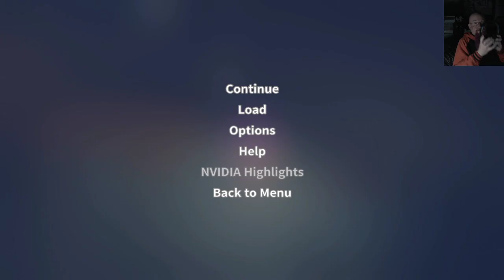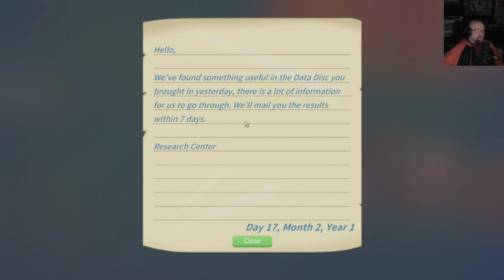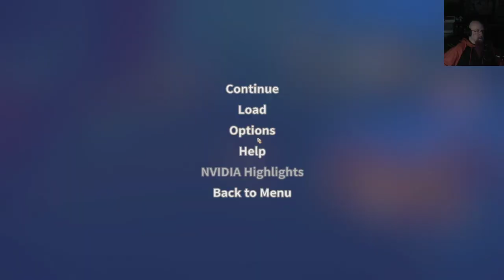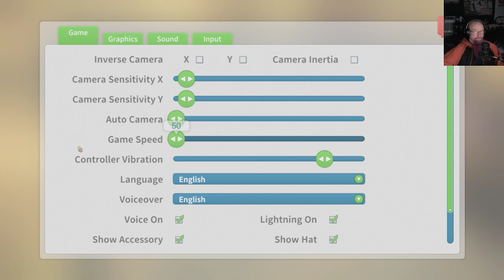More Lucy Lovin! - My Time at Portia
I Love Lucy!!